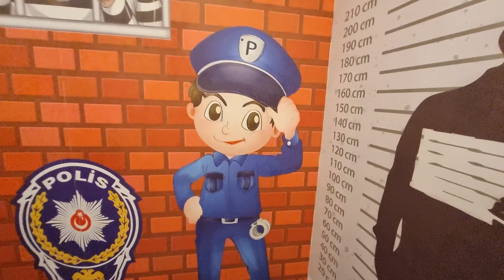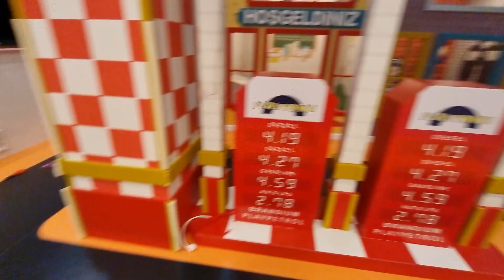ضاع الهامستر فلافي في الحديقة(مقلب بخلودة😭)